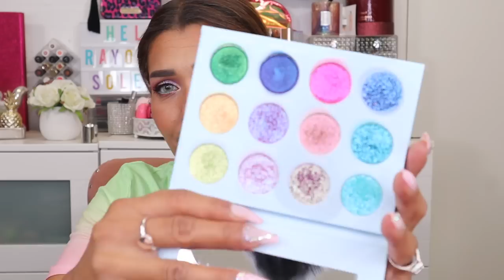PRODUITS FAVORIS DE MES VACANCES {Jai kiffé les utiliser en été 🥰 } Makeup, Soins et Parfums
N'oublie pas d'activer la petite cloche de notification 🔔 pour ne pas louper la publication de mes vidéos 😉📽️  et surtout ne pas oublier le petit pouce 👍qui fait toujours plaisir !! Ça motive à max !!😍

**Liens des produits mentionnés dans cette vidéo:

👉Blush Huda Beauty Cheeky tint teintes Proud Pink et Coral Cutie
👉Blush Kiko Festival Glow 3D (la teinte Rosy sand n'est plus disponible sur le site ,reste 1 seule teinte universal mauve)
👉Le fluide teintée Kiko Festival Glow (n'est plus disponible sur le site)
👉RAL Huda Beauty Power Bullet Cream teintes Habibi, Sweet cheeks et Money Maker
👉Huile a lèvres shimmer Gloss Clarins teinte 04 intense pink lady
👉Sisley Phyto lip star gloss teintes 7 et 8 (plus disponible)
👉Gloss Fenty Beauty Gloss Bomb teintes Hot chocolate et Fenty glow